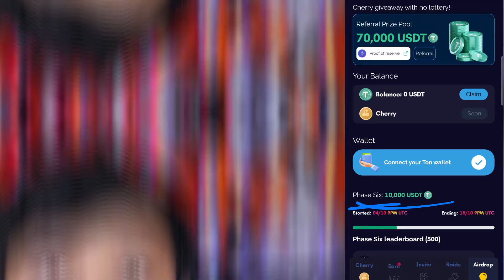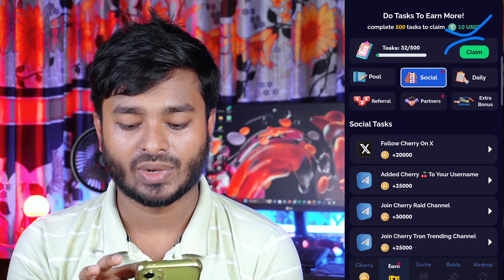Cherry Game আবারো দিচ্ছে 10,000 ডলার | Cherry Airdrop Update